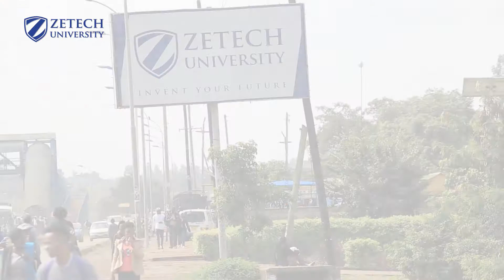VICE CHANCELLOR'S MATRICULATION- MAY 2018 COHORT